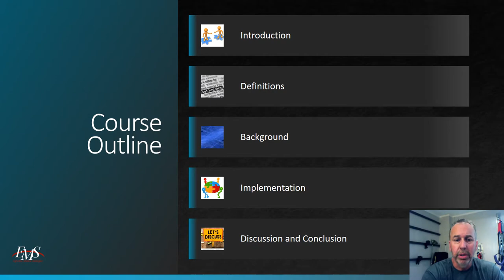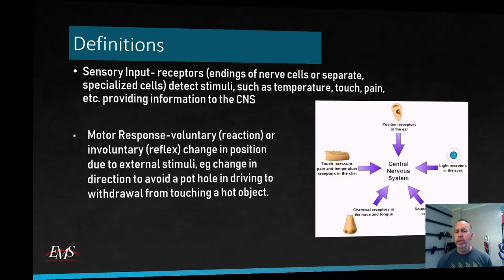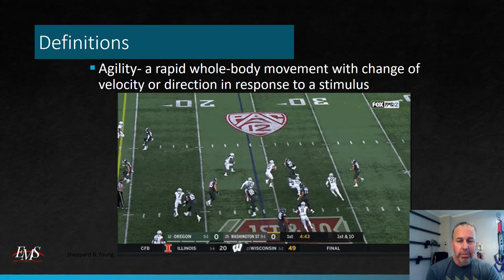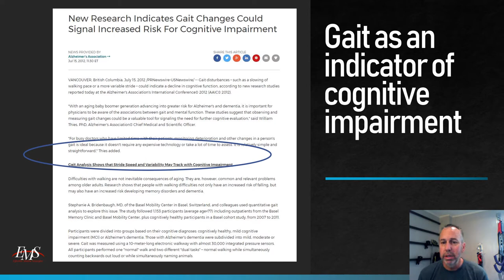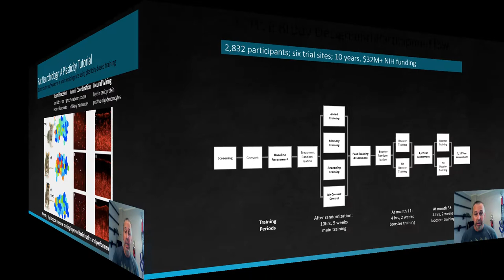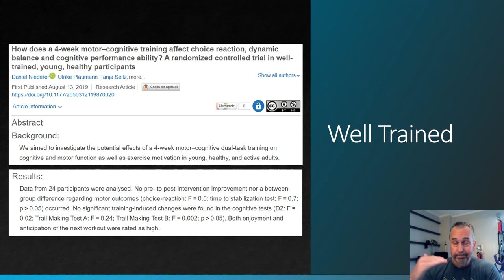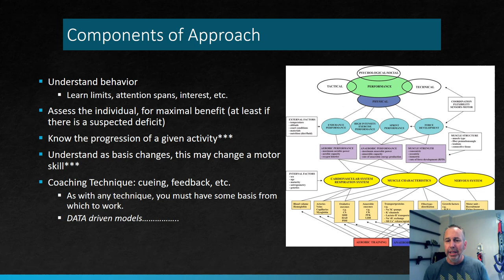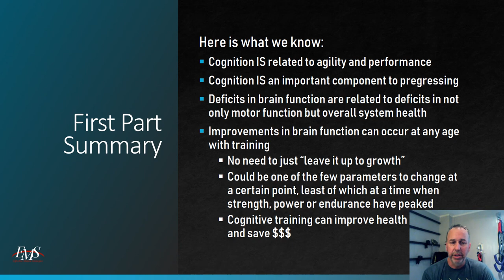Progressive Cognitive Training for Movement Performance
Lecture discussing the aspects of cognitive training on performance.